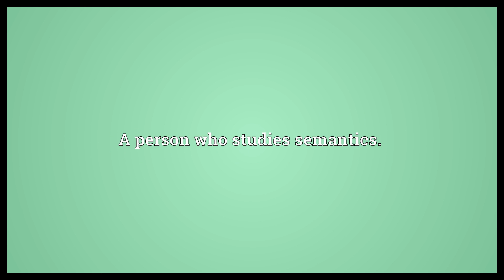Semanticist Meaning | Wordogram